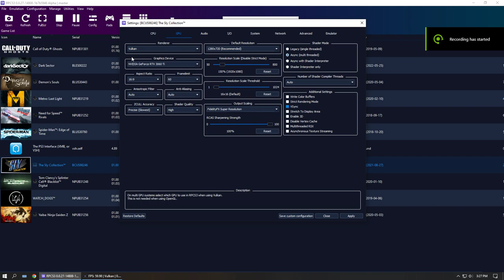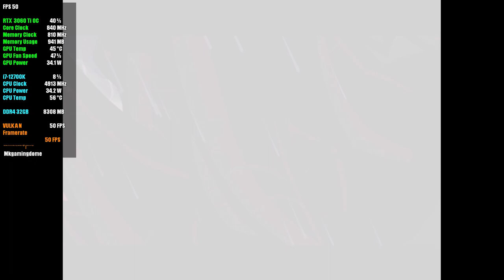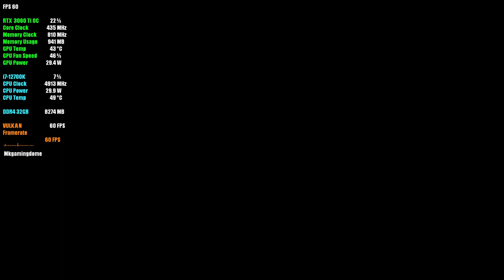Sly 3: Honor Among Thieves | RPCS3 Emulator | Plastation 3 Games | AMD FSR ON | 1080p60fps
rpcs3 games,
rpcs3 emulator,
littlebigplanet,
littlebigplanet 3,
rpcs3 lbp,
lbp rpcs3,
lbp2 rpcs3,
infamous rpcs3,
rpcs3 rdr,
rpcs3 2022,
rpcs3 latest 2022,
rpcs3 custom,